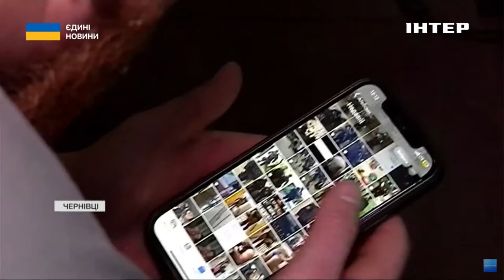З двома пластинами в руці розміновує території: історія поліцейського з Чернівців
Чернівецький поліцейський Вадим Розгонюк від початку повномасштабного вторгнення на захисті країни. Він брав участь в боях майже на всіх ділянках фронту. Зазнав тяжкого поранення, і навіть після тривалого лікування та реабілітації не залишився осторонь російсько-української війни. Змінив автомат на металошукач, і нині очищує українську землю від вибухових пасток. З відважним поліцейським познайомилася Ольга Лучек.